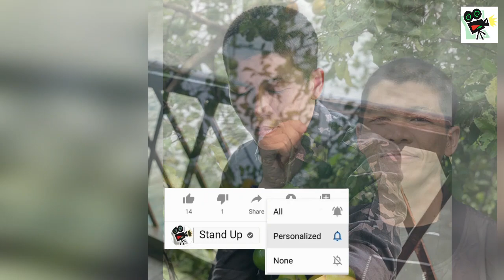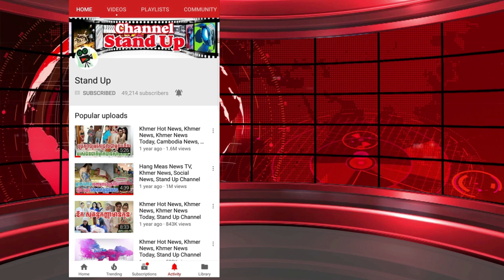​ក្តៅៗ ឆ្លាតណាស់ក្មួយស្រី! កូនស្រី លោកសុវណ្ណ រិទ្ធី ឃើញប៉ាៗកំពុងឈឺ និងដៃព្យួរសេរ៉ូម, Khmer, Stand Up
​ក្តៅៗ ឆ្លាតណាស់ក្មួយស្រី! កូនស្រី លោកសុវណ្ណ រិទ្ធី ឃើញប៉ាៗកំពុងឈឺ និងដៃព្យួរសេរ៉ូម, Khmer News Today, Stand Up

1. Khmer News in Cambodia
2. SuperModel or SuperStar News in Cambodia and Thailand
3. Wierd News in the World by Khmer Language
4. Health News